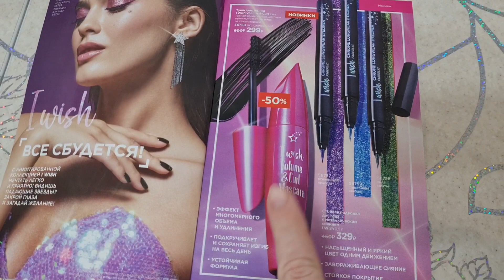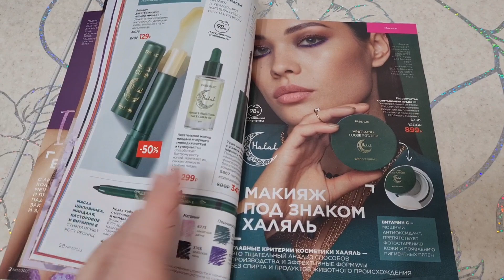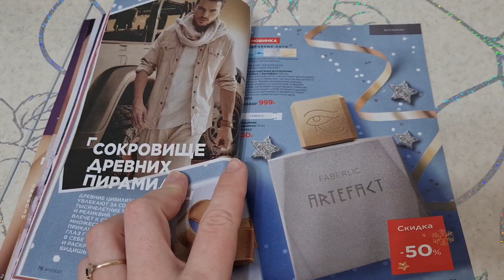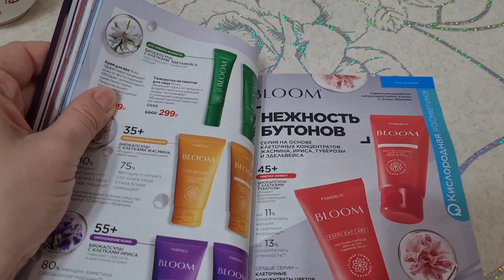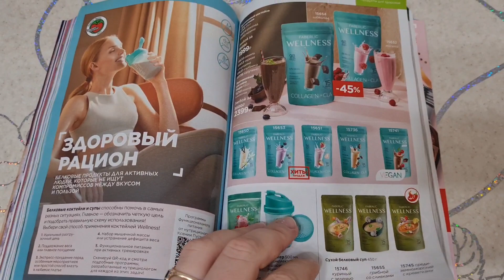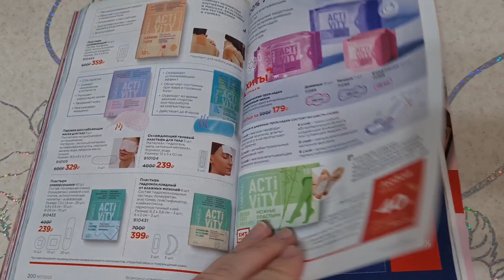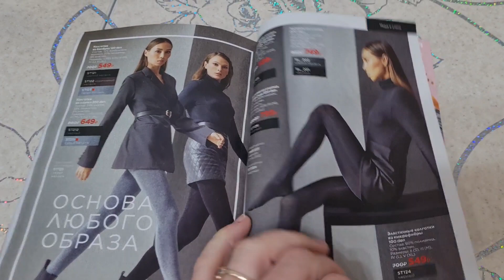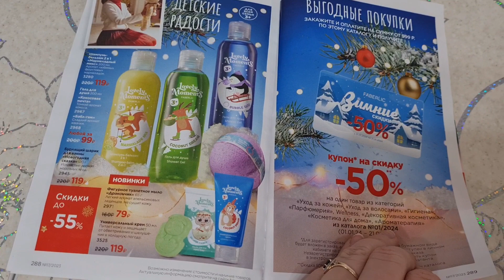Смотрим каталог #17 Фаберлик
Новинки, акции все это смотрим в каталоге

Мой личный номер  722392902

Регистрация новых консультантов ( для того что бы получать скидки и подарки на продукцию) по ссылке